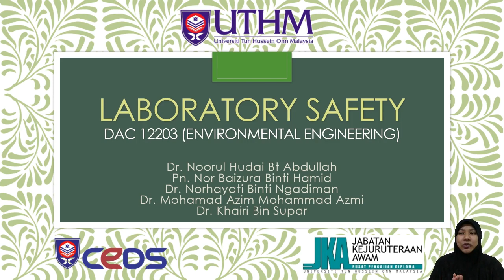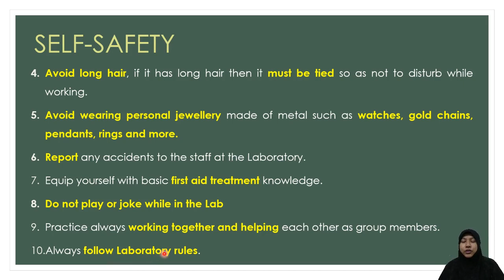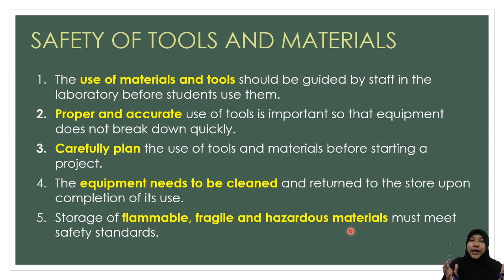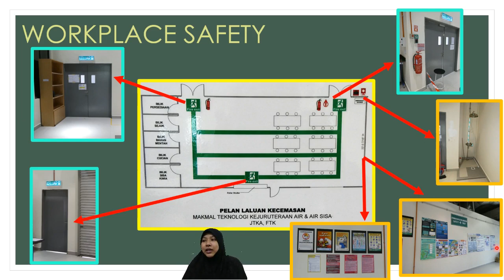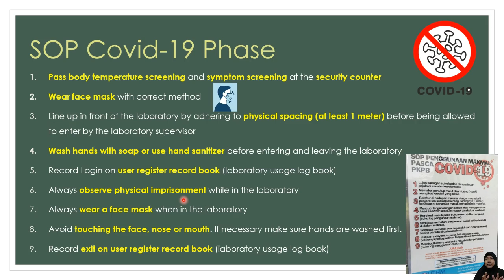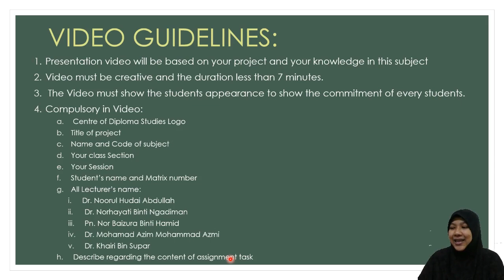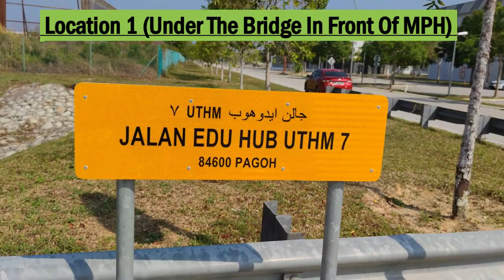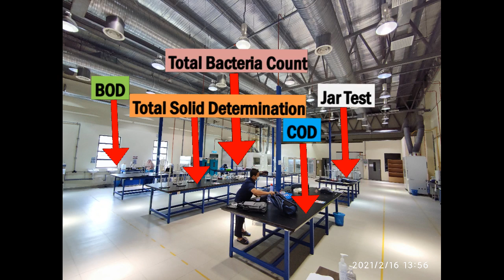Laboratory Safety & Sampling Point [DAC 12203 Environmental Engineering]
This Video regarding  Laboratory Safety & Sampling Point [DAC 12203 Environmental Engineering]

Presented by :
1) Dr. Noorul Hudai Binti Abdullah
2) Dr. Norhayati Binti Ngadiman
3) Dr. Nor Baizura Binti Hamid
4) Dr.  Khairi Bin Supar
5) Dr. Mohamad Azim Mohammad Azmi
6) Puan Suhaila Binti Sahat
7) Dr. Muhammad Azraie Bin Abdul Kadir